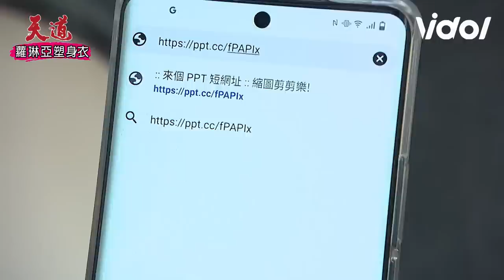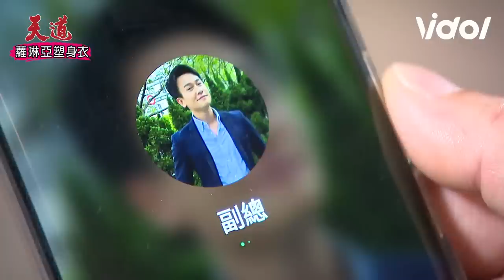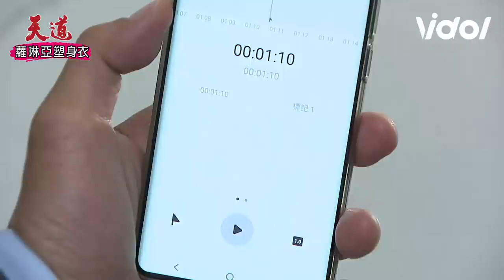天道EP12／嘉峰收回扣遭揭露安潔哭喊文堯不懂兄妹情 羅家步步掉入陷阱｜ Fight For Justice｜三立娛樂星聞